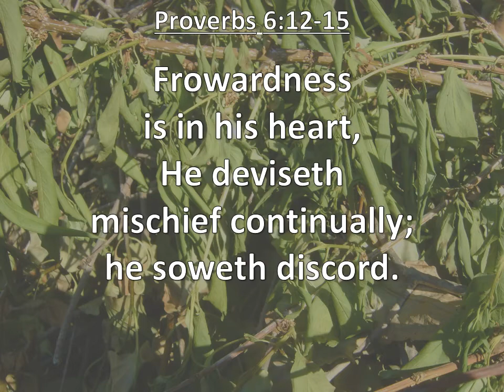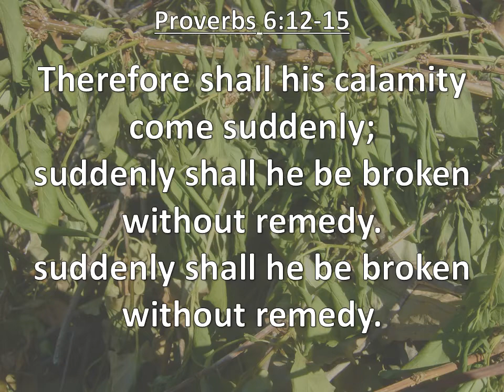Proverbs 6:12-15, A naughty person, KJV, singalong w lyrics, key of Dm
KJV Proverbs 6:12-15 "A naughty person, a wicked man, walketh with a froward mouth.  He winketh with his eyes, he speaketh with his feet, he teacheth with his fingers; frowardness is in his heart, he deviseth mischief continually; he soweth discord. Therefore shall his calamity come suddenly; suddenly shall he be broken without remedy."